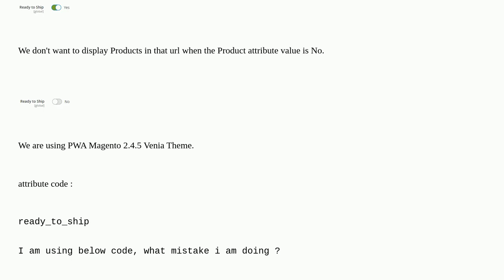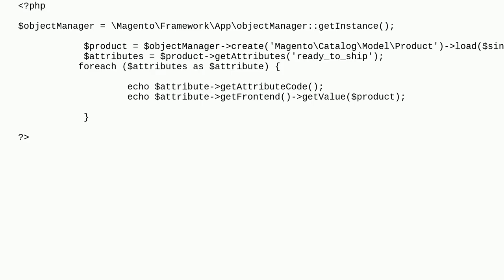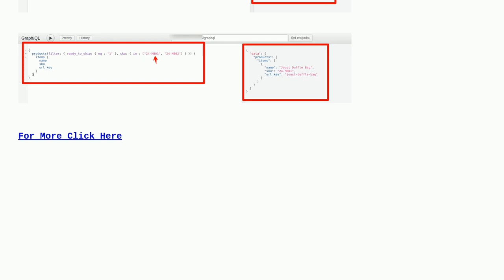Magento: display products onclick category url only if attribute value is yes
display products onclick category url only if attribute value is yes

A special thanks goes out to the community

  venia magento2.4.5 magento2 graphql pwa-studio